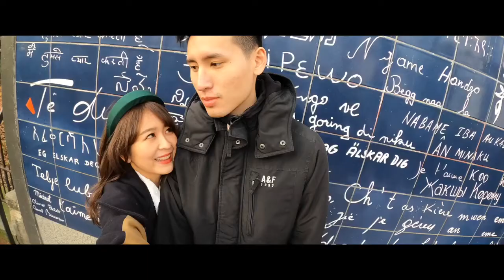我們結婚了! 圈圈 X Eason 婚禮Q&A影片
有我自己覺得很驚人的問題😂